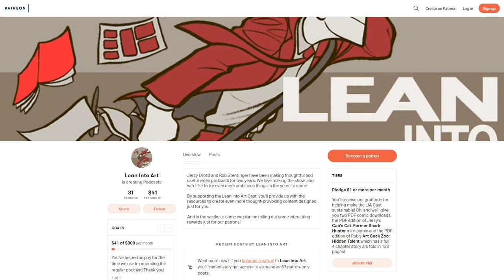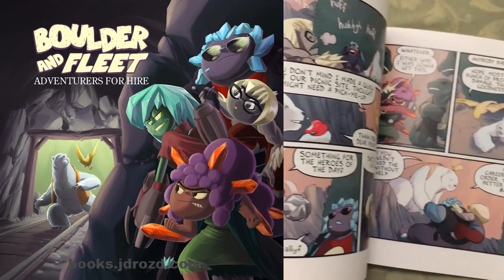LIA Cast 281 Mentoring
What do I need a mentor for when I have YouTube? Join us for a discussion on the value we’ve received in being mentors as well as mentees.